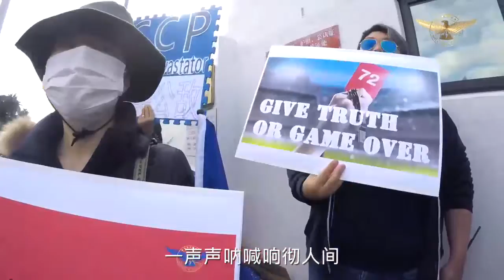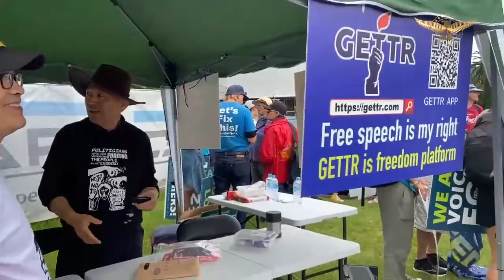歌曲《归来》！中共即将Game over!